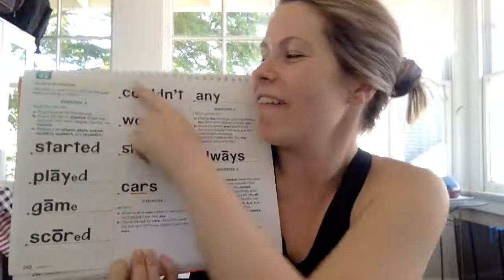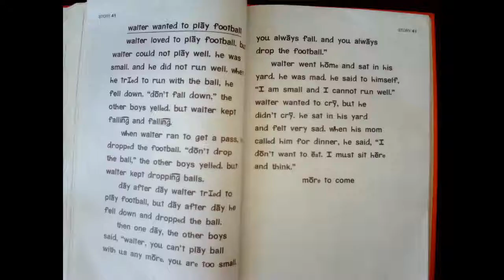Red Group - April 28